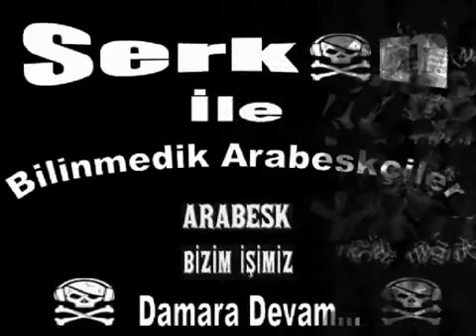Ramazan Kurban Öpmeli Nette İlk